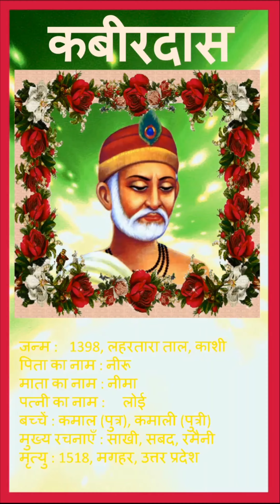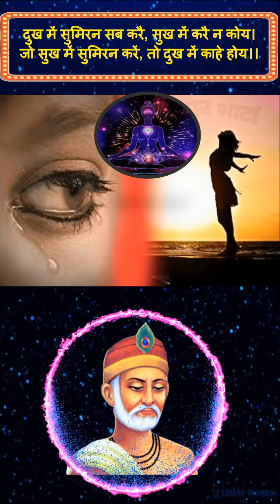अमर वाणी | नीति दोहे | CLASS 9 | CHAPTER 10 | SCERT | कबीर के दोहे | KABIR KE DOHE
अमर वाणी | APSSC | CLASS 9 | CHAPTER 10 | SCERT | कबीर के दोहे | KABIR KE DOHE | नीति दोहे

दुःख में सुमिरन सब करे, सुख में करे न कोय।
जो सुख में सुमिरन करे, दुःख काहे को होय।।

धीरे-धीरे रे मना, धीरे सब कुछ होय।
माली सींचे सौ घड़ा, ऋतु आये फल होय ||

साई इतना दीजिए, जामे कुटुंब समाय।
मैं भी भूखा ना रहूँ, साधु न भूखा जाय।